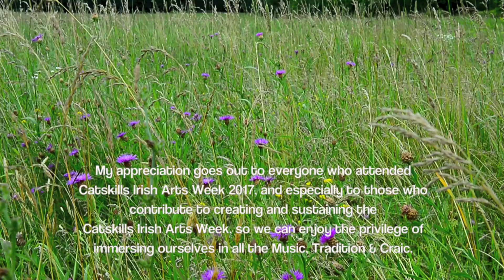Dylan Foley & Kevin Crawford: Spike Island|T.Moylan's|Foxhunters: Catskills '17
Dylan Foley plays the reels: The Spike Island Lasses / Tom Moylan’s / The Foxhunters.   Accompanied by Patrick Doocy.    Kevin Crawford & Dylan Foley's "The Drunken Gauger" CD release performance at The Blackthorne Resort.  Catskills Irish Arts week 2017.  #3 of 4. HD 1080.  Thanks to Don Meade.     Please support these fine artists